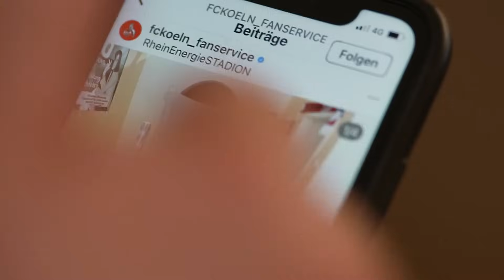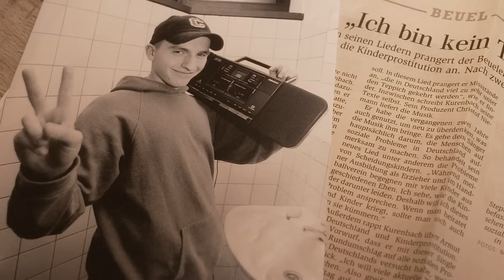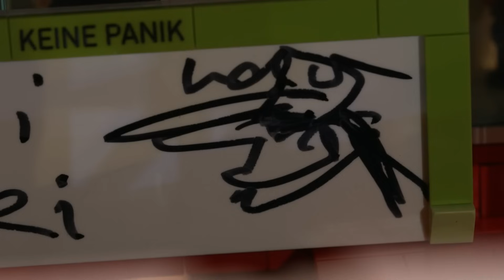500.000 Legosteine! FC-Köln-Fan baut Fußballstadion nach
Drei Jahre hat FC Köln-Fan Stephan Kurenbach aus Ockenfels gebaut, um das Lego-Stadion fertig zu bauen. Das Stadion hat eine Größe von 2,20 Metern mal 1,80 Meter fertiginklusive vieler Licht- und Soundeffekte. Hier werden Spielszenen nachgestellt – über drei Jahre hat er daran gebaut, 500.000 Legosteine gebraucht. Als seine Kinder aufgaben, machte er weiter.